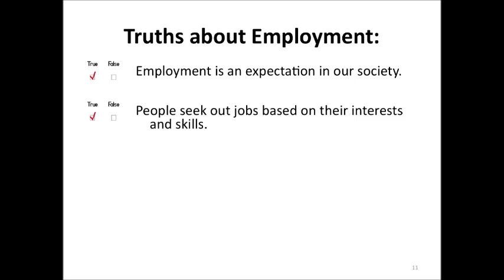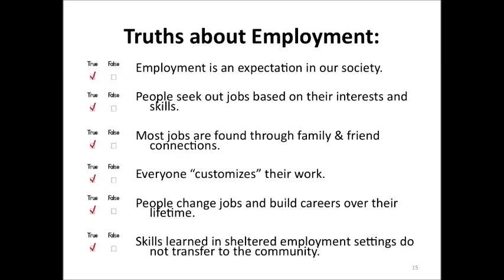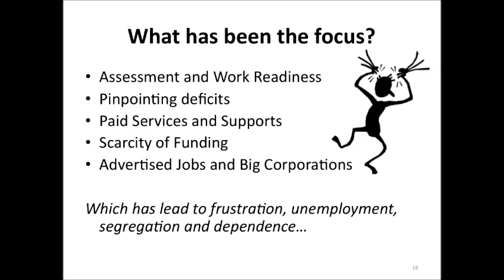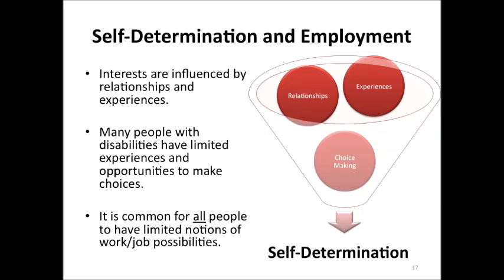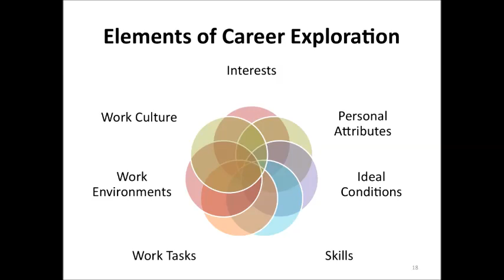Session 3:2 Truths About Employment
This session focused on important considerations related to career exploration and employment planning for students, parents, and educators.  Strategies and resources to address common barriers to employment are discussed.  The Department of Public Instruction (DPI), the Division of Vocational Rehabilitation (DVR) and the Department of Health Services (DHS) provided information about their respective roles with students and parents in transition.